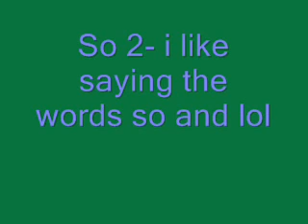I got tagged (my 1st time)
hey this is my first time being tagged and my 1st time using movie maker so hope u like it!!